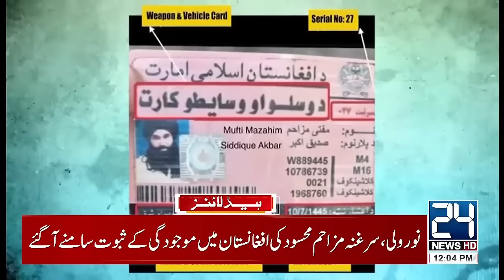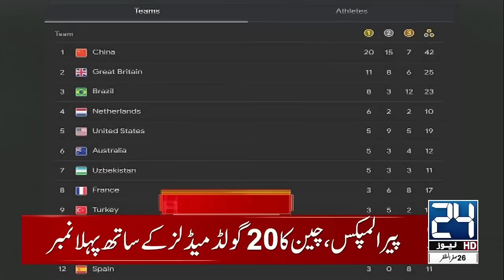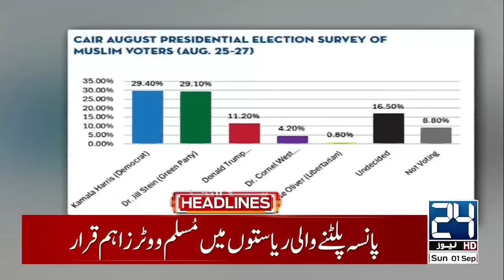Terrible Incident - Cyclone Alert - Heavy Rains in Karachi - 12pm News Headlines - 24 News HD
24 News HD Is One Of The Leading News Channels Of Pakistan Bringing You The Latest Current Affairs From Pakistan And Around The World.  Live National Assembly ,Senate Session And Current Affairs.